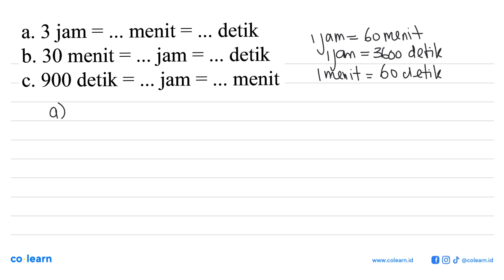a. 3 jam =... menit =... detik b. 30 menit =... jam =... detik c. 900 detik =... jam =... menit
Topik atau Materi: Satuan Baku dan Tak Baku - Objek Ilmu Pengetahuan Alam dan Pengamatannya - Pengukuran - Fisika Kelas 7 SMP - KTSP

Sumber Soal: IPA Fisika Gasing SMP Kelas 7, KTSP, YS, 2008 , PT Kandel

00:00 : Bedah Soal
01:00 : Konsep, rumus dan pengertian Satuan Baku dan Tak Baku
01:18 : Langkah penyelesaian soal
01:17 : Jawaban akhir
01:47 : Penutup